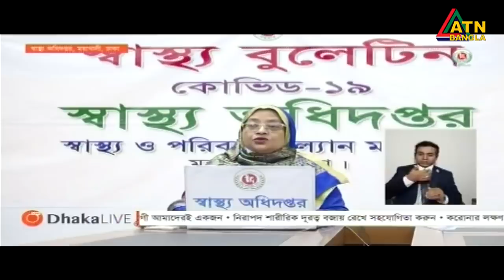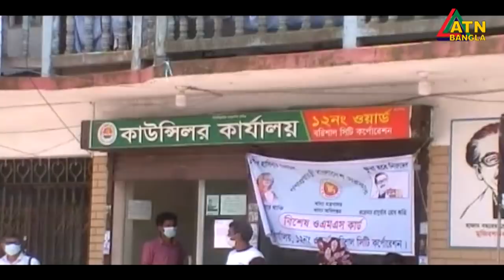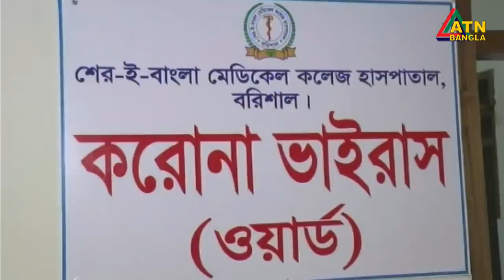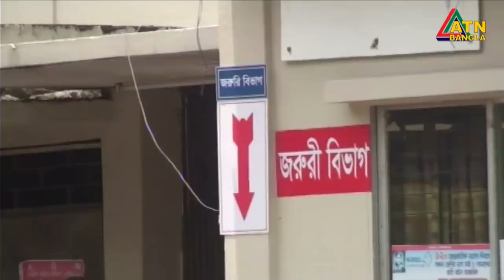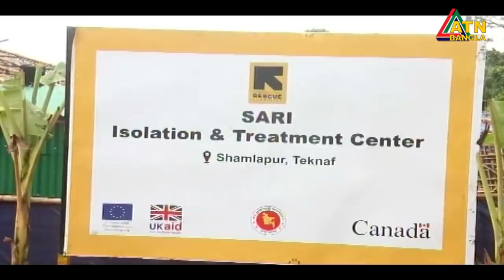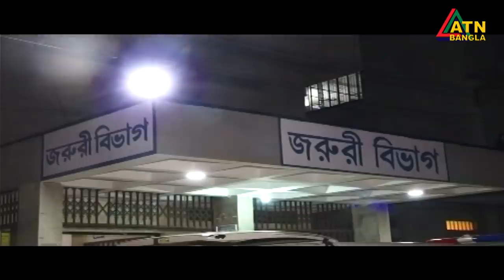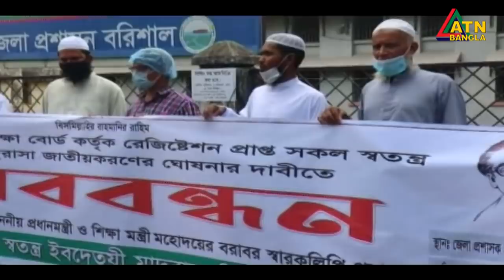এটিএন বাংলা গ্ৰামগঞ্জের সংবাদ | 22.06.2020 | ATN Bangla Gramgonjer News